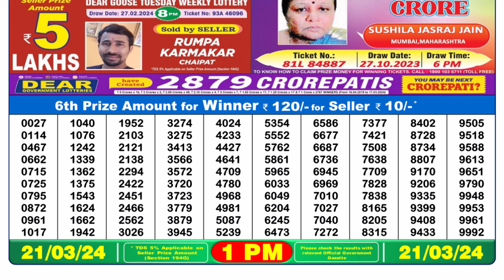Nagaland Lottery Sambad Live 1pm 21.03.24